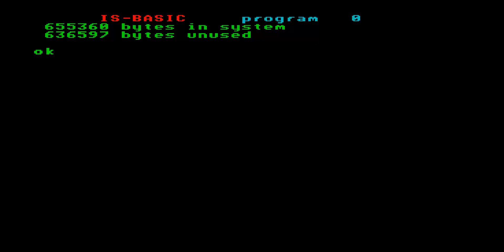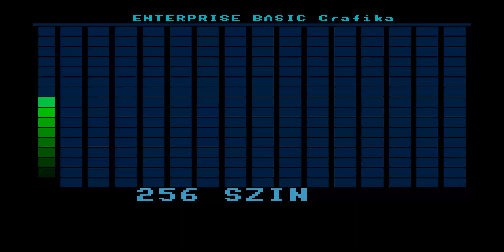GRAFIKA BAS ENTERPRISE 64 128 INTELLIGENT SOFTWARE SIXTY FOUR ONE TWO EIGHT